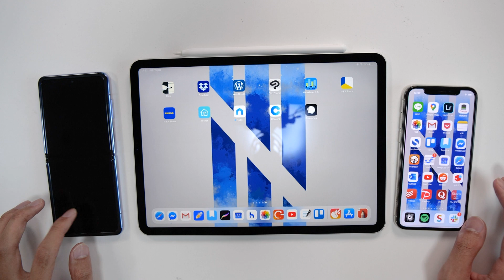iPhone SE2 を1ヶ月使い続けて改めて思う3つのポイント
全国1億3千万のiPhone SE大好き倶楽部のみなさんおまたせしました。

チャンネルメンバーシップは。応援してね

KICS (キックス）はイマムラケンタによるテックチャンネル。
ガジェットやテクノロジーや、全く関係ない話をしたりします。